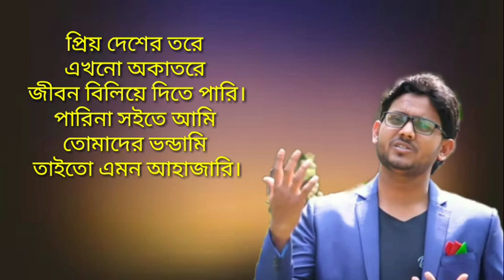বিপ্লবী গান || ভারত আমাদের দেশ || Biplobi Gan by Abdur Rahman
Revolutionary Song

Lyrics, Tune & Vocal:   Abdur Rahman

ভারত আমাদের দেশ ||
. আবদুর রহমান

স্বদেশের আরমানে
হিন্দু-মুসলমানে
ছড়িয়ে দিয়েছো শুধু ঘৃণা।
তবে কোন সাহসে
বলো দুষ্টু হেসে
আমরা ভারতীয় কিনা?

এই দেশ আমাদের দেশ
ভারত আমাদের দেশ
ভারত আমাদের দেশ
প্রিয় আমাদের দেশ

দাদুর খুনে রাঙা
আমার গায়ের জামা
জন্মভূমিও রঞ্জিত।
শহীদের ছেলে আমি
আজীবন সংগ্রামী
করলে তুমি বঞ্চিত।

ভারত আমাদের দেশ
ভারত আমাদের দেশ
প্রিয় আমাদের দেশ

লুটিয়ে দিয়েছি মান
বিলিয়ে দিয়েছি প্রাণ
এদেশের প্রিয় স্বাধীনতায়।
কেন তবে বারেবারে
সম্প্রীতি সংহারে
আঘাত হেনেছে মানবতায় ?

ভারত আমাদের দেশ
ভারত আমাদের দেশ
প্রিয় আমাদের দেশ

প্রিয় দেশের তরে
এখনো অকাতরে
জীবন বিলিয়ে দিতে পারি।
পারিনা সইতে আমি
তোমাদের ভন্ডামি
তাইতো এমন আহাজারি।

ভারত আমাদের দেশ
ভারত আমাদের দেশ
প্রিয় আমাদের দেশ